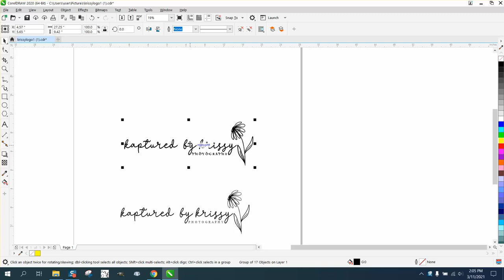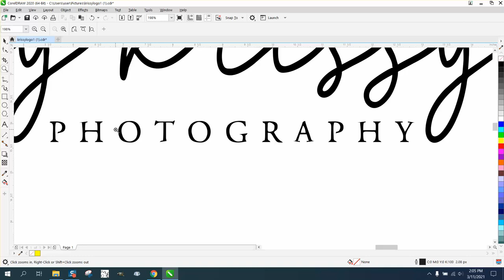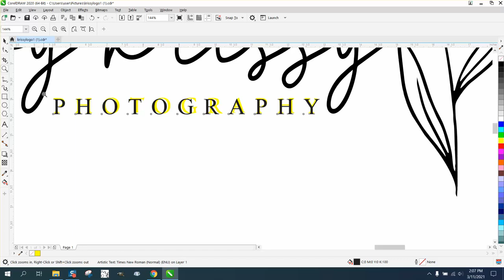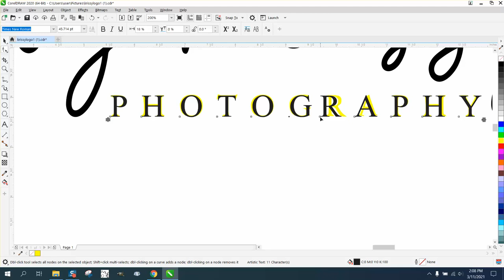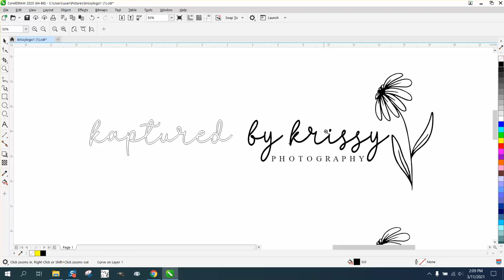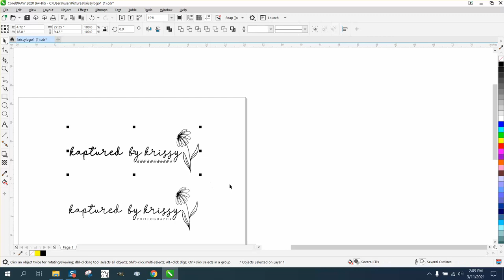Corel Draw Tips & Tricks SVG file clean up and trace